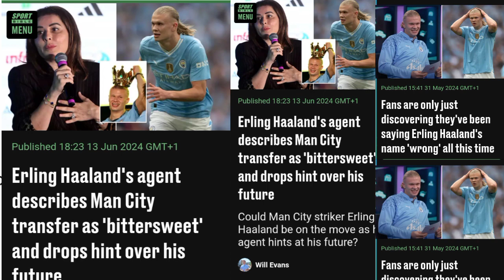Erling Haaland's agent describes Man City transfer as 'bittersweet' and drops hint over his future